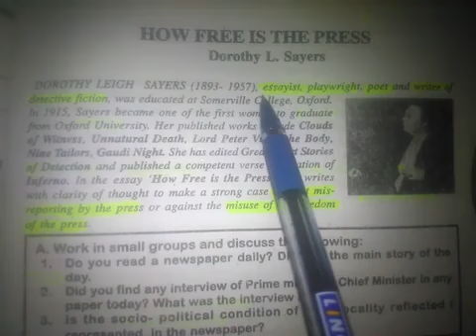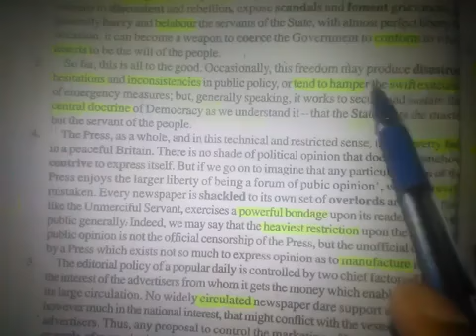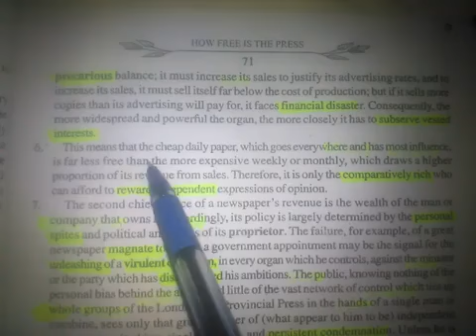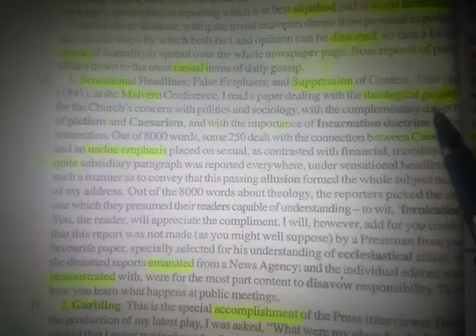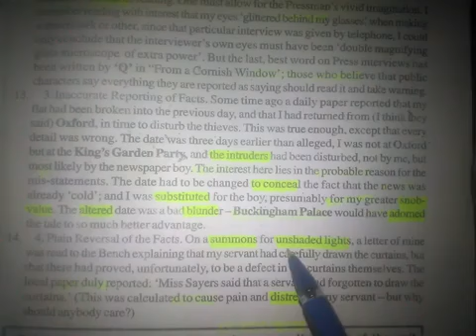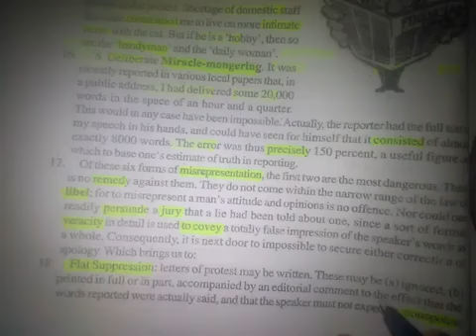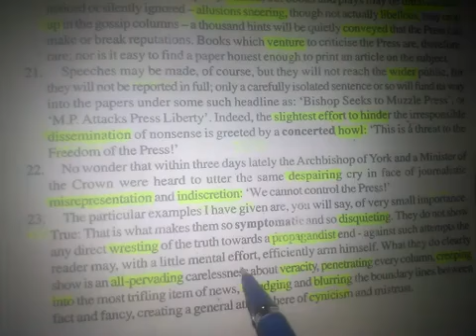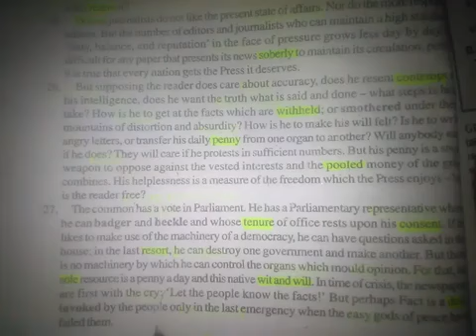RAINBOW CLASS-XII HOW FREE IS THE PRESS PART-1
Dorothy L. Sayers